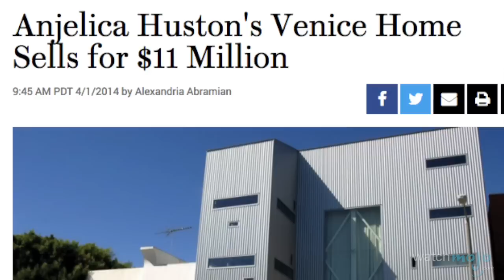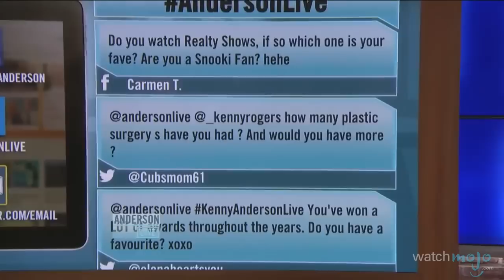¡Top 10 Famosos con las PEORES Cirugías Plásticas!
Top 10 Celebridades con la Peores Cirugías Plásticas.

Estos famosos no solo pasaron por el quirófano, sino también por el afilado escrutinio de la opinión pública después de someterse a varias cirugías platicas.